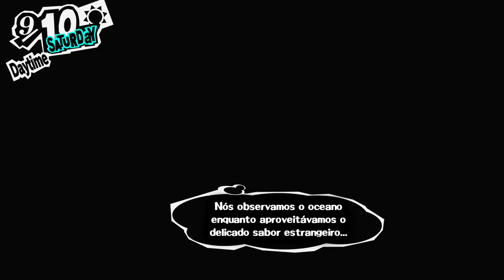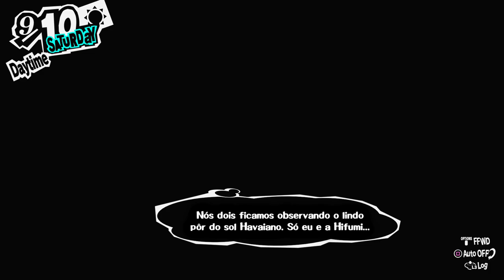Persona 5 Royal - Episódio 85: Havaí! [ Legendado PT-BR ]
Hey, seja muito bem-vindo a minha série de Persona 5 Royal completamente legendada e dublada em Português! No episódio de hoje nós vamos para o Havaí!